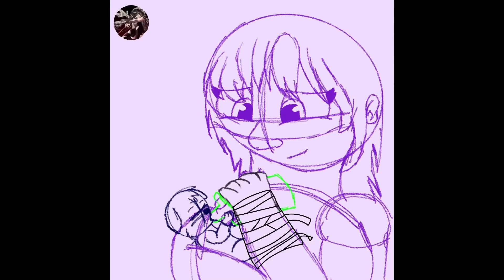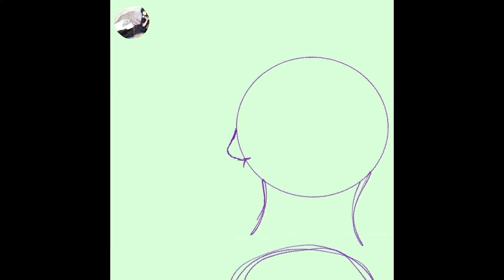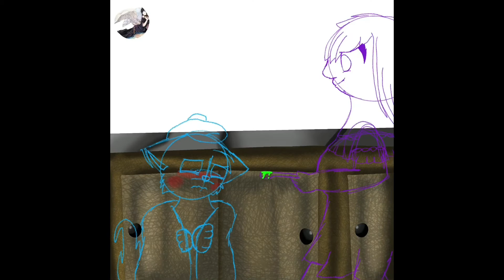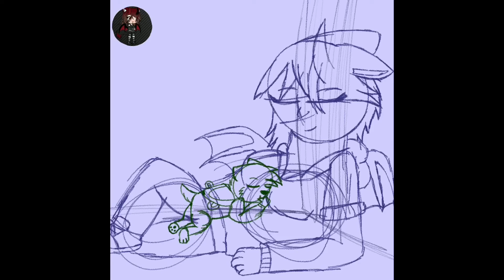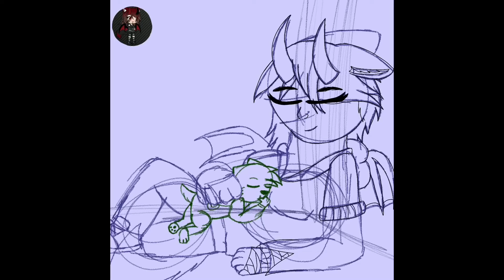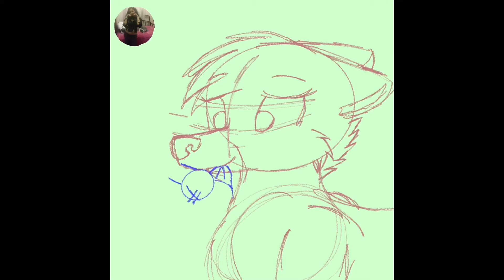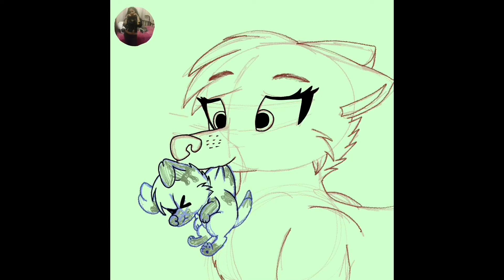Gift for all my rp mamas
This is my appreciation of all my rp mamas that had to deal with my curious and messy self.